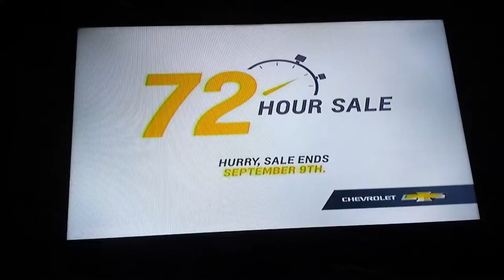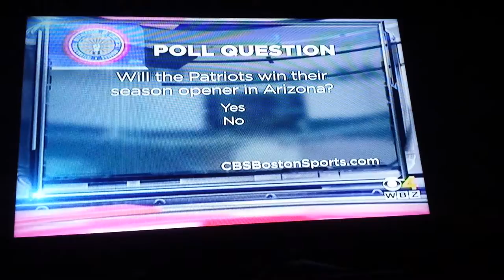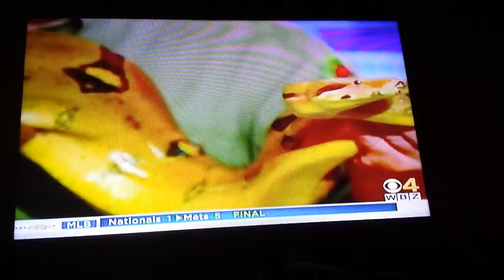Sports Final Overtime -Open, and Animals. (WBZ-TV Boston) FULL VIDEO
Sports Reporter (Steve Burton) Struggles With Fred The Alligator.

If You Like These Animals. Then This Is For You!